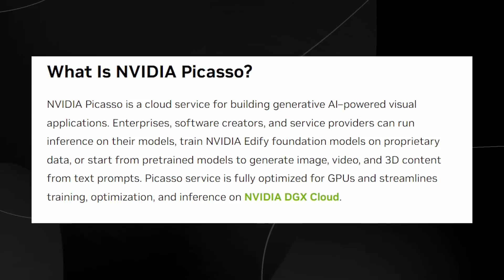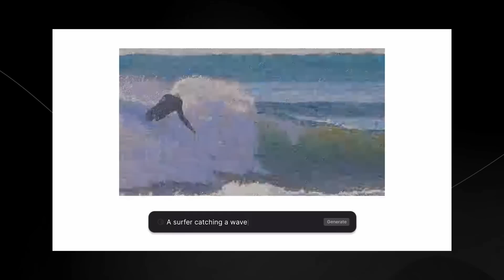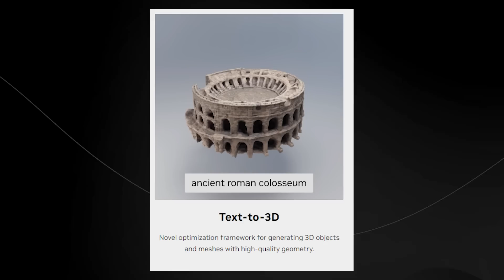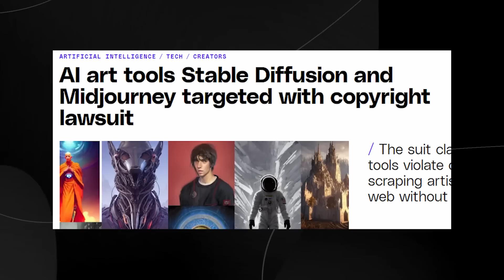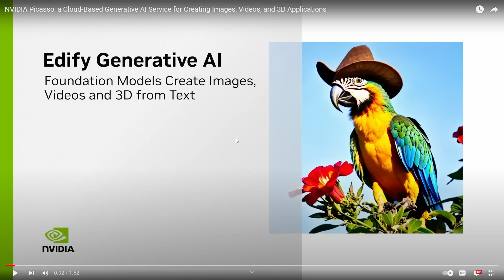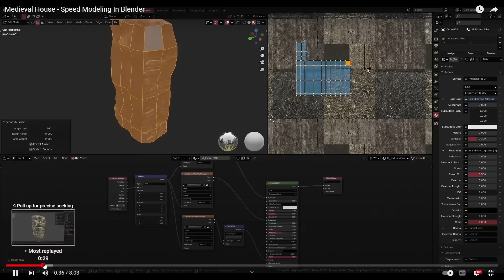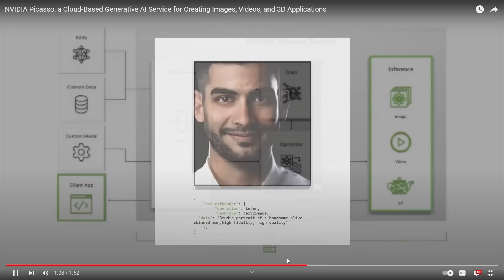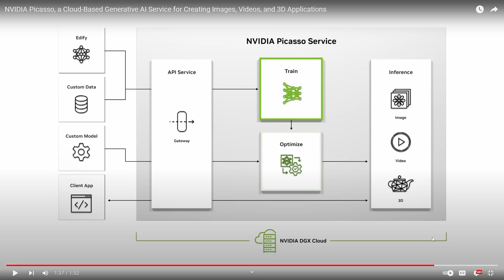NVIDIAS NEW Insane PICASSO SHOCKS The Entire Industry! (NEW SOFTWARE ANNOUNCED!)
NVIDIA Picasso is a cloud service for building generative AI–powered visual applications. Enterprises, software creators, and service providers can run inference on their models, train NVIDIA Edify foundation models on proprietary data, or start from pretrained models to generate image, video, and 3D content from text prompts. Picasso service is fully optimized for GPUs and streamlines training, optimization, and inference on NVIDIA DGX Cloud.